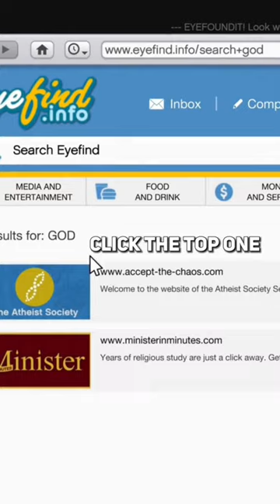Creepy Websites in GTA V .